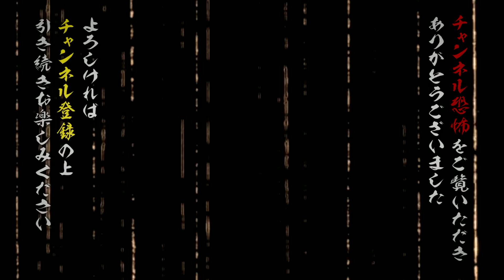【実話怪談つめあわせ５話】怪談師セレクション(3)住倉カオス篇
１人の怪談師をフィーチャーした怪談集第３弾！
〈住倉カオスの怪談☆語ルシス〉でおなじみ、多くの怪談イベントもプロデュースする恐怖の伝道師の実話怪談・都市伝説を５本まとめて詰め合わせ！

ご紹介した怪談のいくつかは
ひとつの怪談から連鎖していく《連鎖怪談》･･･ 『住倉カオスの怪談☆語ルシス』からの抜粋です。
全編を視聴したい方は、メンバーシップ加入またはリンク先へ（概要後半に記載）
 底知れぬ恐怖がアナタを待っています･･･

【収録怪談】※タイムテーブルをクリックするとジャンプできます
00:00 オープニング
00:10 秩父貯水槽殺人事件
12:23 幽霊のいる部屋
16:08 ひとり遊び
※広告が入ります
25:01 開かずの間
36:56 ヘビ料理屋
43:56 都市伝説「新宿の秘密」